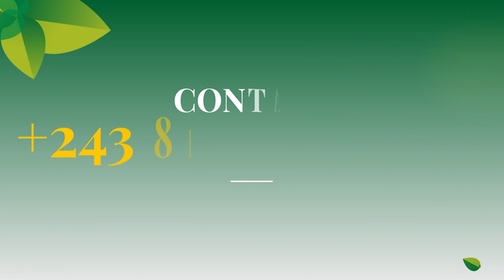TOP VERT COP 27 : LE PLAIDOYER DU PROF ALBERT KABASELE EN FAVEUR DU FINANCEMENT DES FORETS DE LA RDC